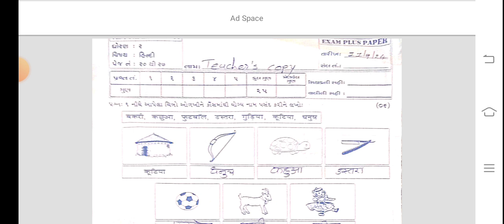Std 2 Hindi Test Paper Solution 11 09 24